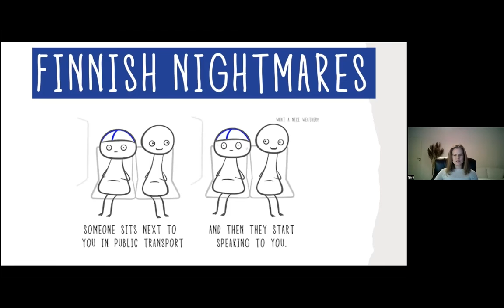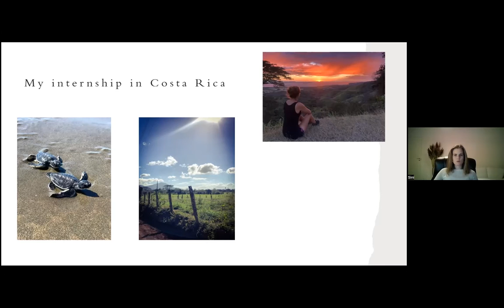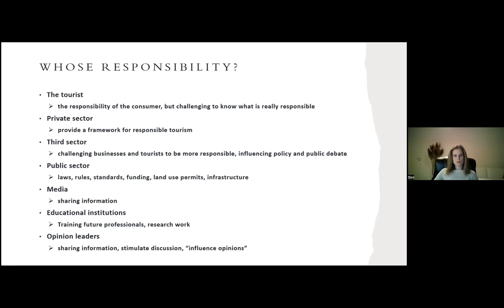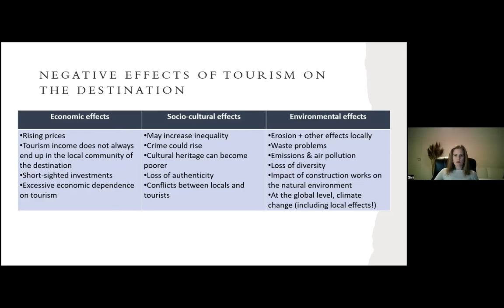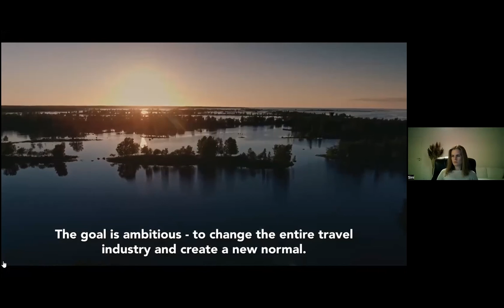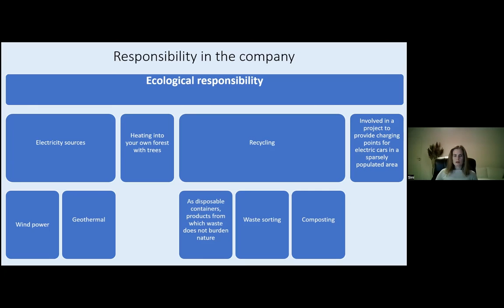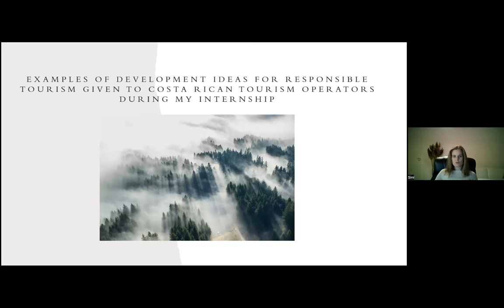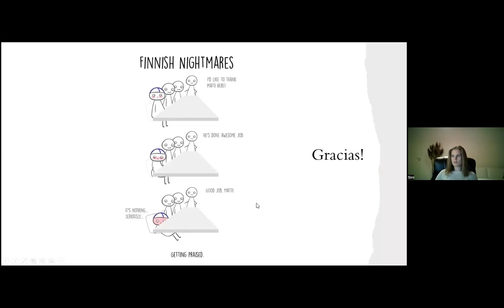Responsability in tourism